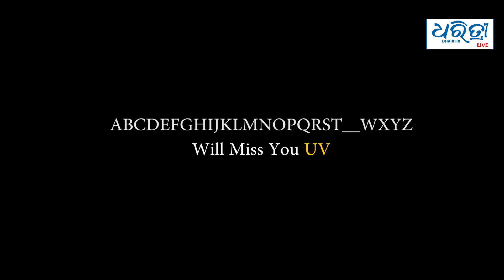Public opinion on Yuvraj Singh retirement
King of white ball cricket Yuvraj Singh has retired from international cricket. That said, memories of his match-winning innings will always live on among his fans. That’s what we discovered when we spoke to cricket lovers about his retirement.